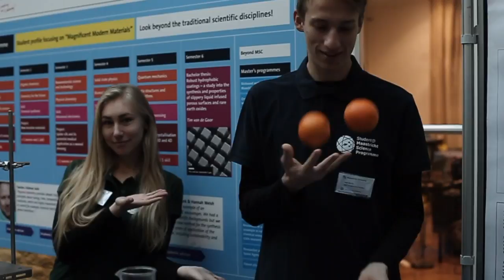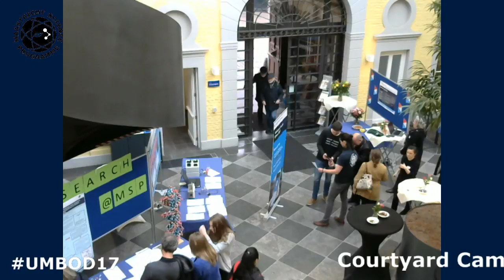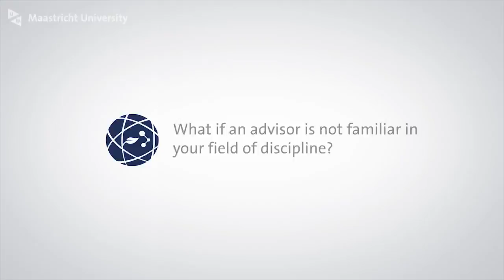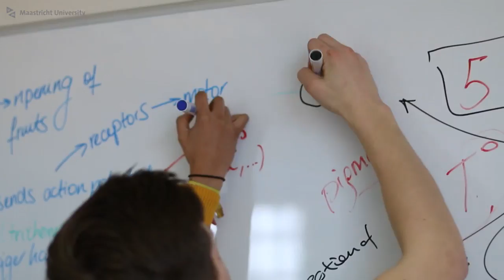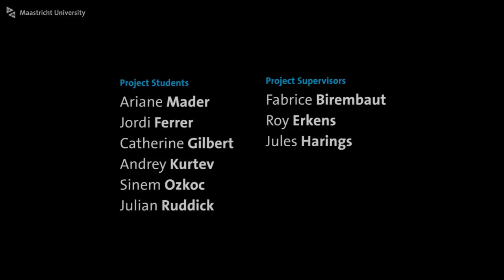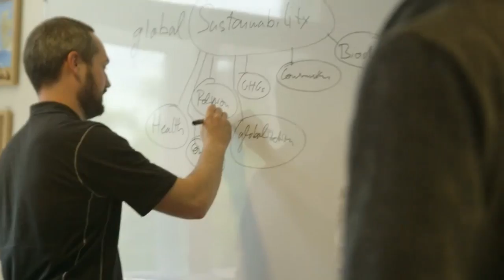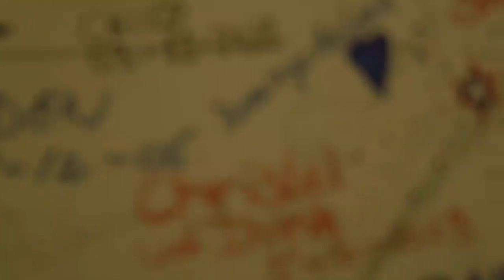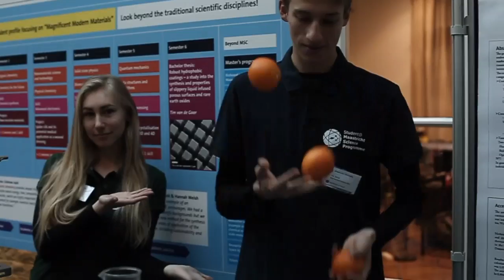Maastricht Science Programme - Live from UMBOD17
A live stream from our building Kapoenstraat 2 during University Maastricht's Open Day on 24th November 2017. for more information about the open day.